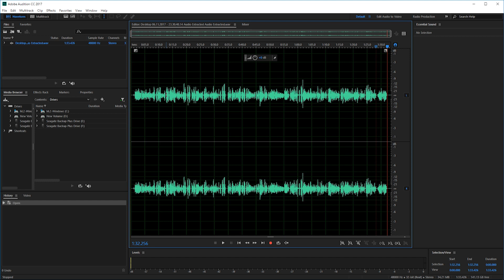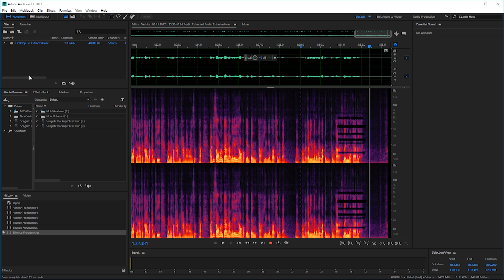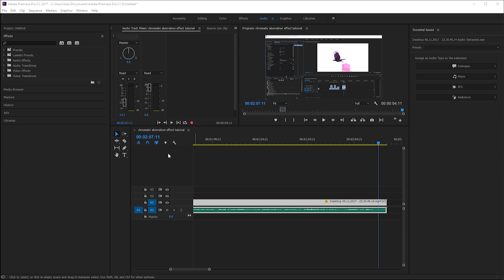วิธีลบเสียงรบกวนใน premiere pro ด้วย adobe audition